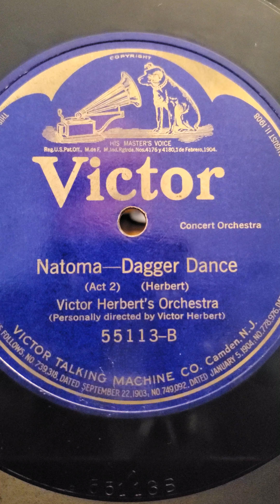Natoma - Dagger Dance - Victor Herbert's Orchestra Victor Records #55113 12" 1919